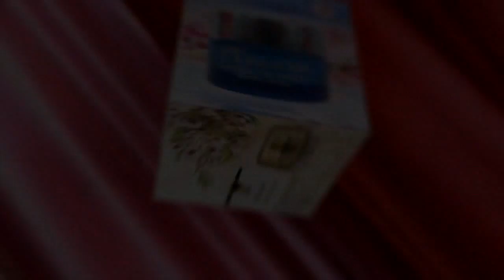Đẹp da với EV Princess,Mỹ phẩm cao cấp BL Miracle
EV PRINCESS & BL MIRACLE MỸ PHẨM ĐẶC TRỊ NÁM,TÀN NHANG, MỤN. sản xuất tại Pháp.

(Corner of Story Rd & McLaughlin Ave, across from Grand Century Mall)

9200 Bolsa Ave Suite 127 Westminster, CA 92683, California.